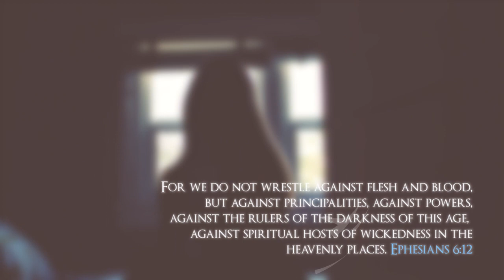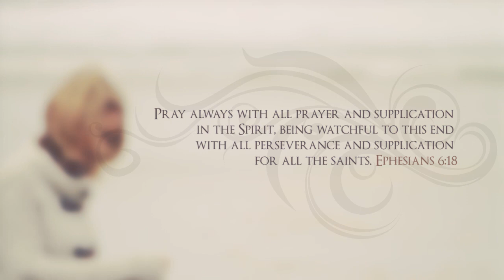Prayer Warrior by Stormie Omartian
For every Christian who wants a meaningful prayer life that is more than just asking for blessings, bestselling author Stormie Omartian shows how to pray with strength and purpose—prayers resulting in great victory, not only personally but also in advancing God's kingdom and glory.